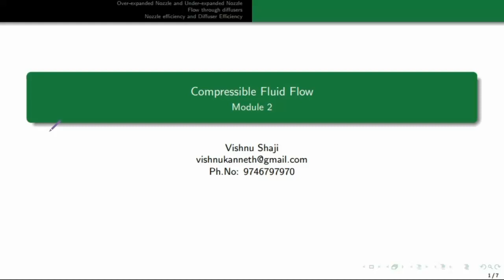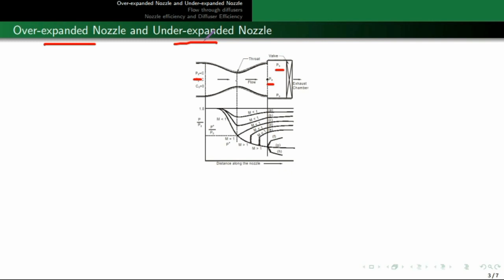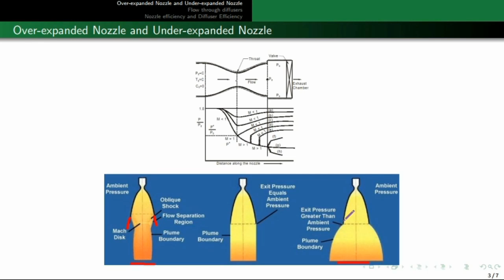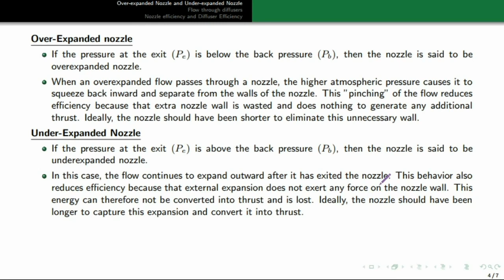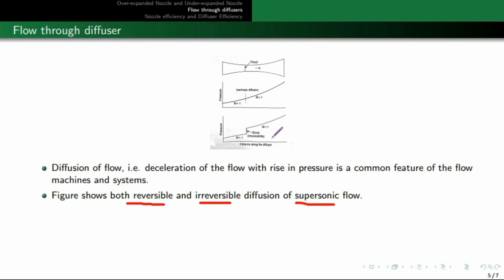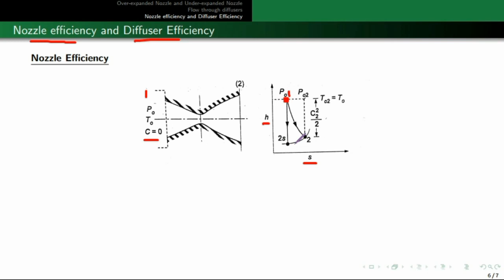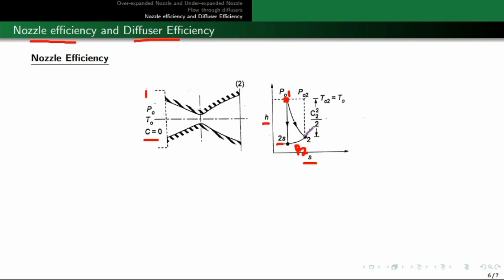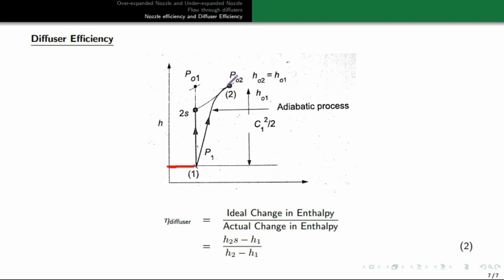KTU | COMPRESSIBLE FLUID FLOW | CFF | MODULE 2 | PART 10 | OVER-EXPANDED AND UNDER- EXPANDED NOZZLES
KTU | COMPRESSIBLE FLUID FLOW | CFF | MODULE 2 | PART 9 | PROBLEMS

This video includes the following portions related to Module 2 of KTU Compressible Fluid Flow.

1. Over-Expanded Nozzle and Under-Expanded Nozzles
2. Fow through a diffuser
3. Nozzle efficiency and Diffuser Efficiency